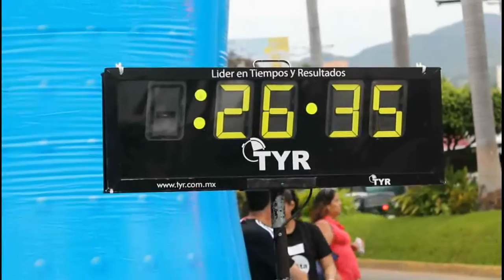QUINTA CARRERA ATLÉTICA ¡VIVE ACAPULCO!